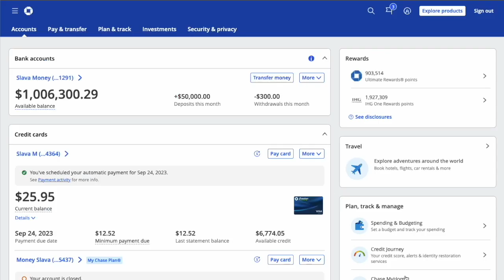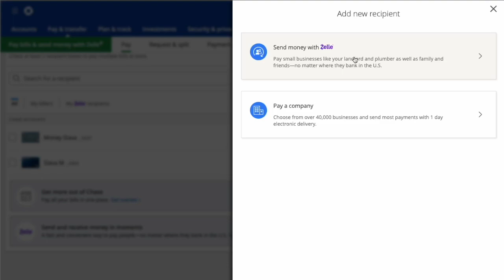How to set up Zelle with Chase?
To set up Zelle through the Chase website, open chase.com in your browser.
When the main page is loaded, find the login form. After the login, you’ll be able to set up Zelle. Type your username and password. Then click the blue button “Sign In.” Chase wants to verify you using a one-time security code. Select the way you want to receive the code. It can be a text message or phone call. I select a text message and click the blue button Next. Zelle can be used with a phone number or email. On the next page, type in the 8-digit security code. It also needs your password. Click Next. You can see your Chase bank accounts and credit cards on the dashboard. In the top horizontal menu, select “Pay and Transfer.” In the drop-down menu, select “Pay bills and send money with Zelle.” On the next page, click “Add new recipient.” You can see two options on the right side: “Send money with Zelle” and “Pay a company.” Select the first option. There are two options: email or phone. I select the phone and click on the blue button “Next.” Then Chase wants to verify that I own the phone number by sending an 8-digit security code. I type the code and click Activate. Since the phone number was already enrolled with Zelle, Chase wants to double-check that I want to transfer the number. I click Activate. Now Zelle is set up, and I can use it to send and receive money. Next, watch how to send money with Zelle.